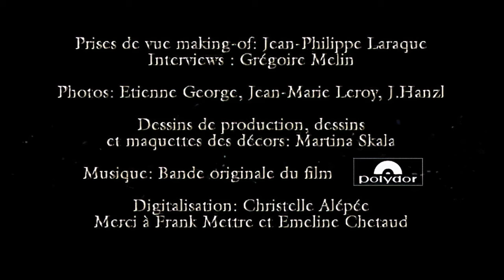Mylène Farmer - Making of Giorgino (HD Remaster)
Documentaire réalisé par Julien Rey retraçant le making-of du film "Giorgino" de Laurent Boutonnat avec Mylène Farmer et Jeff Dahlgren. Le tournage s'est déroulé de janvier à mai 1993 en ex-Tchécoslovaquie.

Le film "Giorgino" :

Producteur et réalisateur : Laurent Boutonnat
Scénario : Gilles Laurent et Laurent Boutonnat

Chef décorateur : Pierre Guffroy
Chef opérateur : Jean-Pierre Sauvaire
Créatrice de costumes : Carine Sarfati
Chef monteuse : Agnès Mouchel
Monteur son : Jean Goudier
Mixage : Thierry Rogen

Line producer : Gérard Crosnier
Directeur de production : Cathy Lemeslif
Co-producteur : José Covo
Directeur de la post-production : Paul Van Parys

Premiers assistants réalisateurs : Vincent Canaple & Tomas Petran
Régisseurs généraux : Francis Barroi & Luc Guillermic & Ivo Pavelek

Chef maquilleur : Didier Lavergne
Chef coiffeur : Alain Bernard (Elton)
Scripte : Chloé Perlemuter
Dialogue coach : Louise Vincent
Maquillage effets spéciaux : Benoît Lestang
Photographes de plateau : Etienne George & Jean-Marie Leroy & Jiri Hanzl

Musique composée et produite par Laurent Boutonnat
Orchestre dirigé par Yvan Cassar

Distributeur : AMLF (cinéma) / Pathé (dvd)
Production : Polygram Filmed Entertainment / Heathcliff

Année de production : 1994
Date de sortie du film : 05 octobre 1994

Confidential Remaster :
Upscale HD et conversion 50i/s sous Topaz Video AI.